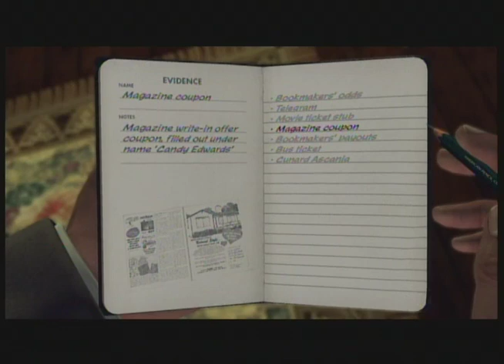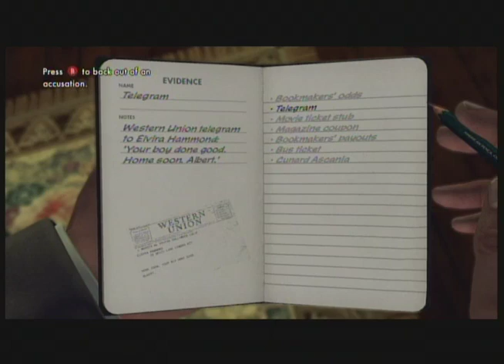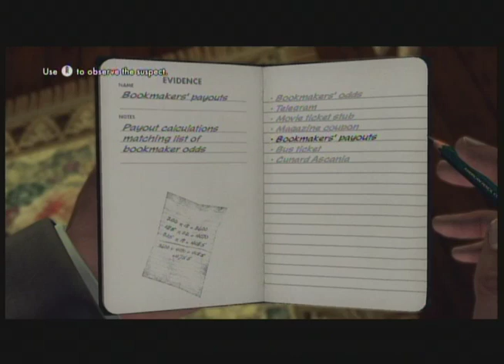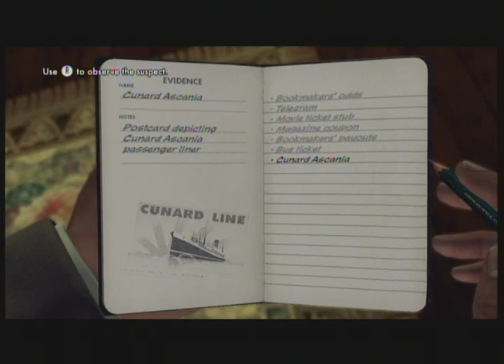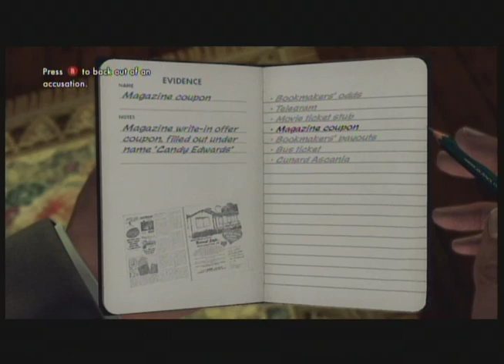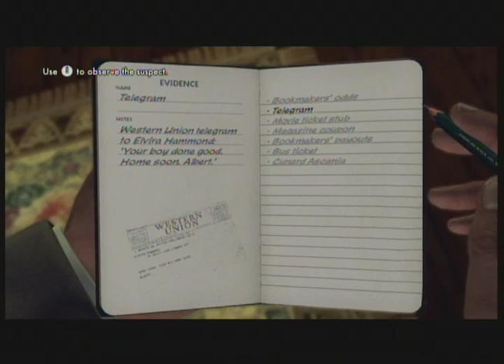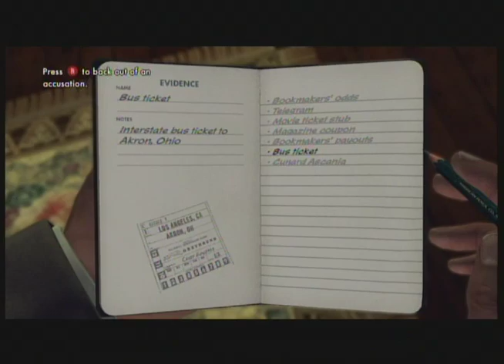Let's Play: La Noire, Part 74: Pwoint Pwoven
Updated daily

The constables spend a good portion of this episode trying to decipher the unhelpful jumble of evidence that this case has provided, adding unhelpful clues to our case log and not adding essential pieces. Once that is...resolved, Vasco is once again treated to one of the finer aspects of the game: a stalking mission. Will he be thwarted by the superhuman senses of the game's AI?